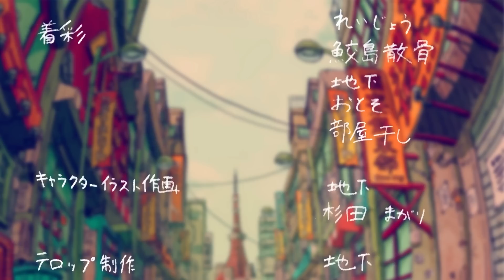TikTokでバズった『おとせサンダー』を晒し系歌い手が歌ってみたｗｗｗｗｗ【イナズマに打たれました】【ぼっちぼろまる】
この曲いいよね～【久しぶりの歌ってみた】